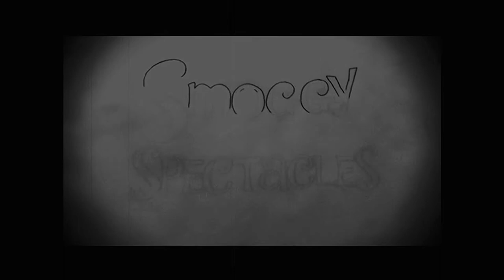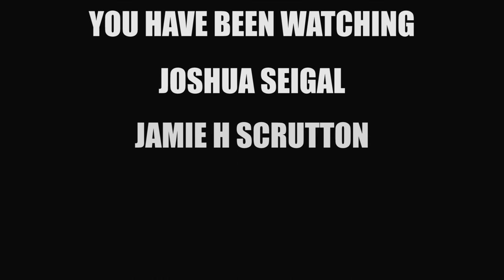That awesome Poetry Show - Episode 35 (Joshua Seigal, Jamie H Scrutton, Emma McGordon)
Once again That Awesome Poetry Show is full of spoken word wizardry,  including poetry from Joshua Seigal, Jamie Harry Scrutton, and Emma McGordon

With special thanks to Come Rhyme With Me

Muddy Feet
Twitter/insta/facebook - @muddyfeetpoetry